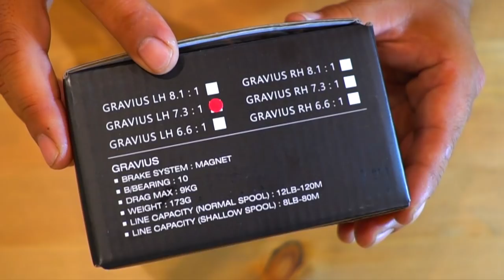話題のベイトリール「グラビアス」VS「北浦の怪魚」最新高性能リール驚異の戦闘力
ＳＵＢ！話題のベイトリール「グラビアス」VS「北浦の怪魚」最新高性能リール驚異の戦闘力って事で北浦で練習中の青木哲プロに最新ベイトリールの細かい秘密を聞きに行った時の映像です。JBトップ50 第2戦 ベイトブレスCUPに向けてプラクティス中の青木プロの所に遊びに行って来ました！ジーニアスプロジェクトのリール「グラビアス」シリーズについて細かく仕様を聞いて来たので話題のリールが気になる方は必見の内容となっております。ドラグ性能、驚異の剛性感を動画から伝えられたらとまとめましたので是非、ご覧下さ〜い！

２０１８年はシマノの18ステラとダイワの18イグジストの最高級リール対決に注目ですが、その他にも注目の新製品が盛り沢山です。釣光TVの気になっている釣具はシマノのバンタムMGL、ダイワのタトゥーラーエリートにイマカツやジャッカルの新作ルアー、話題のグラススピニングなどなど、、、今年もバス釣り中心に買いに買って釣りに釣っていく予定でーす！